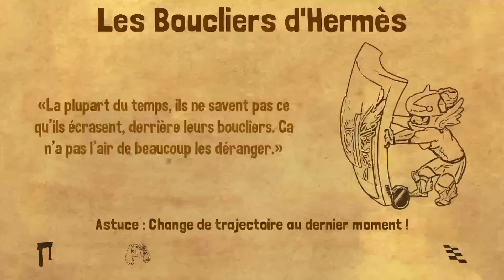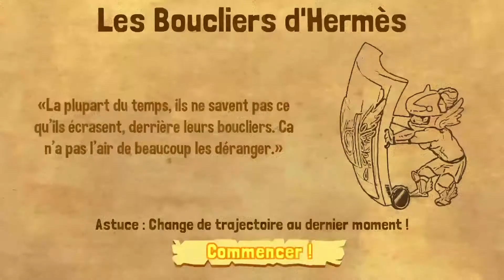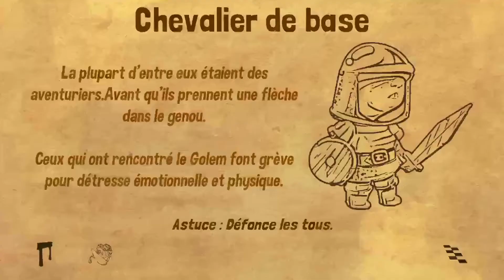Golem Rage - Gameplay Android et iOS (iPhone / iPad) par KickMyGeek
Cette vidéo (réalisée sur iPhone 7 Plus - iOS 11) n'est qu'un exemple du gameplay proposé par le jeu. Le test complet est à lire à l'adresse suivante